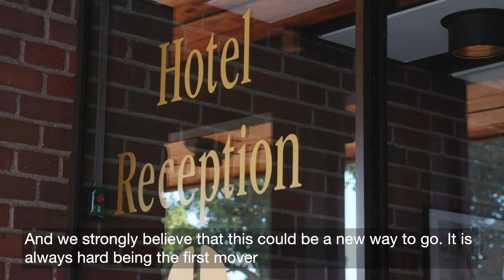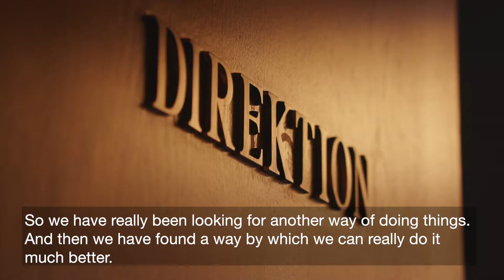2021PT SUB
Til PureTechs tyske leverandør. Engelske undertekster.